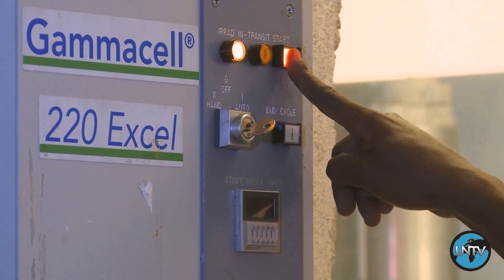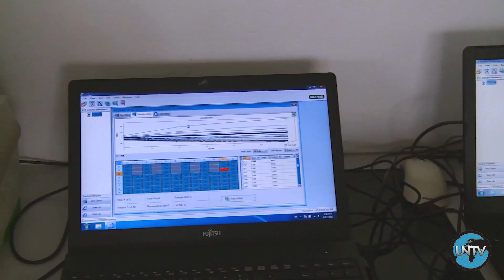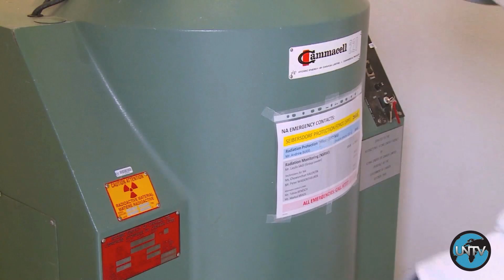寨卡病毒：在巴西寻找解决方案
United Nations - 寨卡病毒，一种罕见的热带病毒，正在拉丁美洲及加勒比地区迅速蔓延开来。巴西发现了首例寨卡病毒，该病毒感染了一百多万人。

UN Stories: Zika Virus: Finding Solutions In Brazil